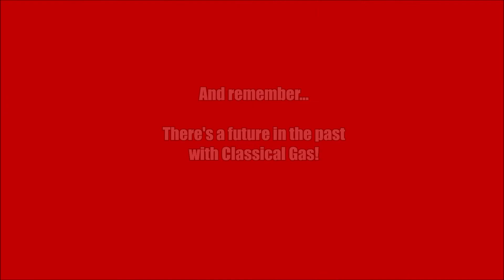1948 Ford F1 Pickup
1948 Ford F1 Pickup

The classic trucks have come a long way from hauling things around the farm.  These vintage vehicles now have their very own following and continue to gain popularity.  They still have their farm look but nowadays there are just as many restored trucks as muscle cars and street rods.  This cool 1948 Ford F1 is in awesome condition and runs very well.  It has been all gone through with no details left untouched.  The engine, transmission and rest of the truck only has 17,174 miles on them since the build was completed.  The steel body is all coated in Victory Red and has a beautiful finish.  All of the chrome and emblems on the truck are in great condition.  The front bumper is brand new so the chrome is perfect.  The stainless steel bars on the grill have also been replaced and finish off the great looking front end.  In the back is a heavy duty rear bumper with nicely mounted hitch.  This classic isn't all about looks because it can pull a trailer with no issues.  The turn signals have been replaced and along with all the other electrical works just as it should.  Two speed windshield wipers are nicely mounted in case you get caught out in the rain.  This is a nice feature to have that you will find removed from a lot of these classics.  In back the bed has recently been redone with a new Horkeys bed kit which features oak wood and stainless steel strips.  Currently the bed houses a spare wheel with a Black cover.  The truck has a solid stance and rides around on painted to match steel wheels with chrome beauty rings.  The tires are brand new.

Moving it down the road is a 355 Chevrolet V8 that is very reliable.  It starts up every time and has a nice smooth idle.  It has been dressed up with chrome Chevrolet valve covers and an Edelbrock air cleaner.  The power brake booster is nicely polished and coated a matching Red.  The truck has a great sound through HPC headers into brand dual exhaust with Flow Masters.  The truck always runs nice and cool utilizing the new radiator and electric/mechanical fan combo.  A chrome overflow tank is also nicely mounted in place.  The Turbo 350 transmission shifts nice and smooth and was all gone through.  The 9" rear end is fitted with 3:00 gears allowing you to cruise down the road with ease.  Up front are 11" power disc brakes mounted to each side of the Mustang II independent front suspension.  A new rack and pinion steering box was also just added.

The interior of the truck is finished out very well with tons of new components.  The dash is nicely coated Red and is topped with white faced gauges.  A classic heat/air/defrost system is in place and works just as it should.  The bench seat is topped with new Red and Black upholstery that is very comfortable.  The headliner has also been redone.  Seat belts have been added to keep you safe at all times.  Behind the seat a storage area was built and currently carries the owners car show detailing gear.  To the floor is mounted a Genie shifter which works very well in these old trucks.  An original style steering wheel sits in front of the driver and is wrapped with leather.

This is one of the cleanest old pick ups around.  You don't see them finished out like this everyday!